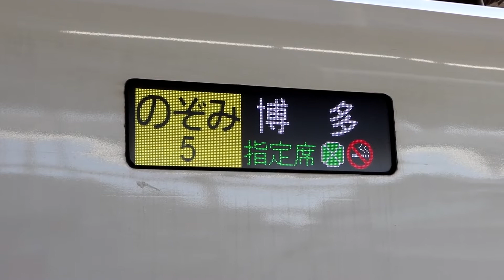休日朝の東海道新幹線京都駅 ミニ発着シーン集 2022GW - Shinkansen running scene at Kyoto Station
この動画は2022年4月30日(土)に撮影したものです。

転用ガイドラインをご覧ください。